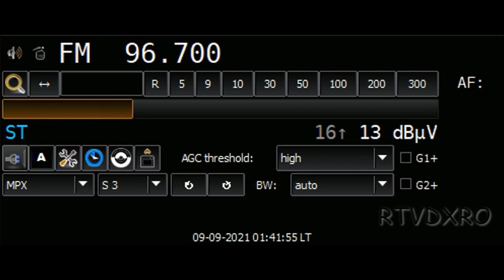FM DX TRT Nagme 96,7 MHz Bursa Uludag Cennetkaya in Bucharest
rdi.boards.net